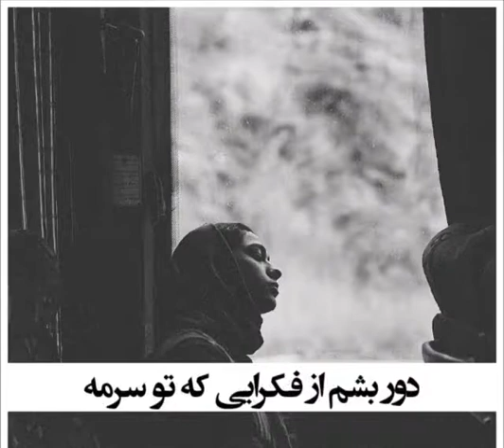تکلیفمو روشن نکردش آخرش😪دارن همه حرف میزنن پشت سرش🚶‍♀️🚶‍♂️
ما را به دوستان خود معرفی کنید 👑🎤👑